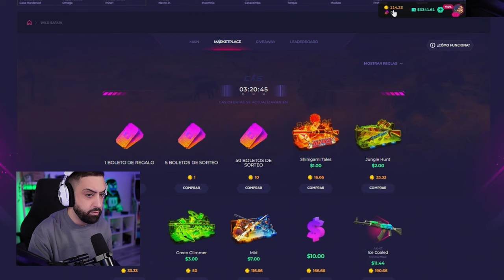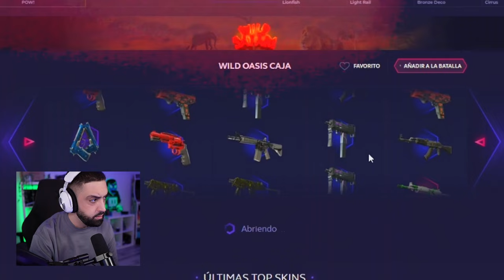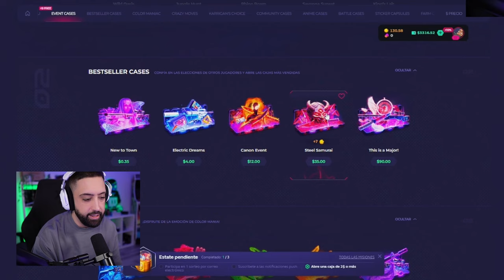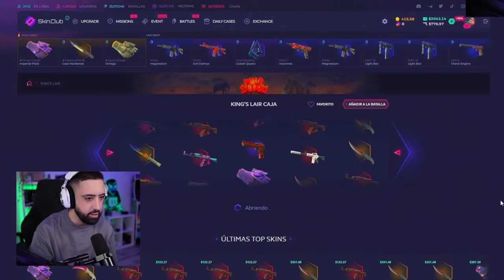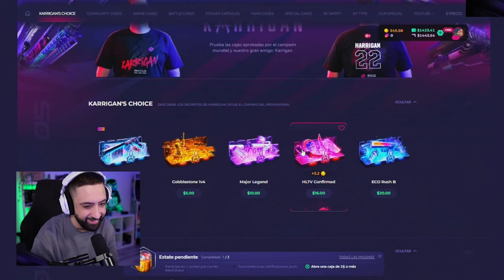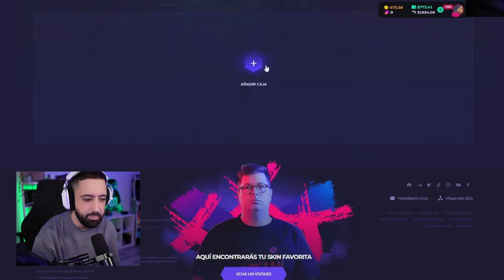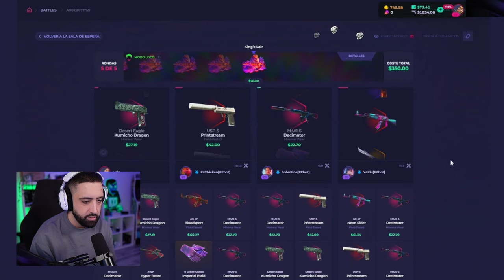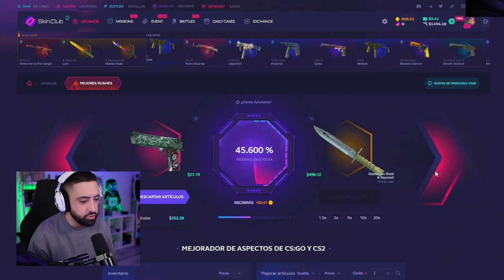Buscamos PROFIT haciendo UPGRADES en Skinclub...